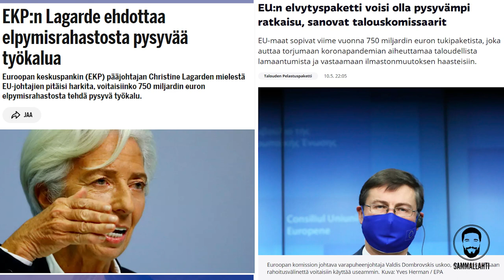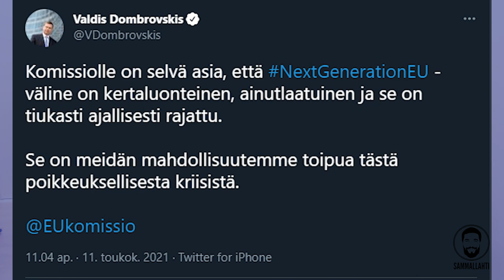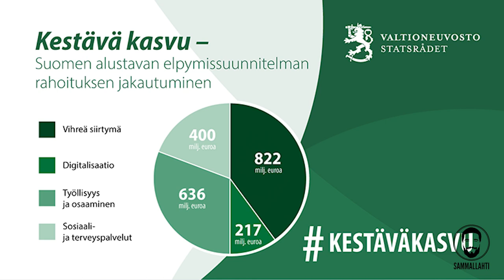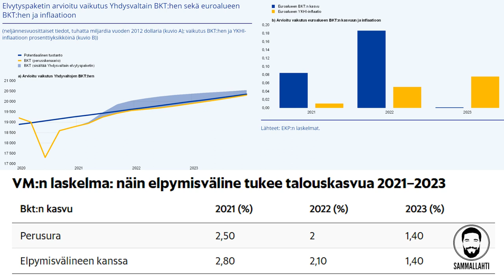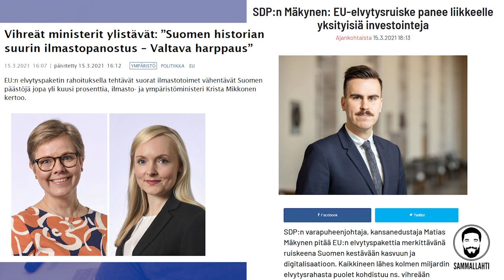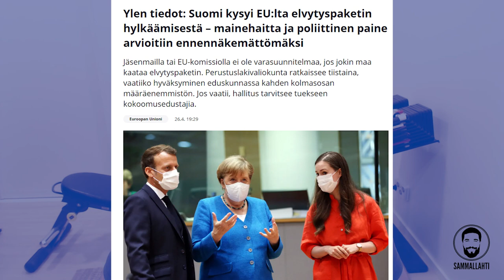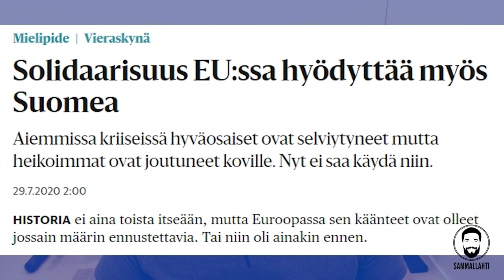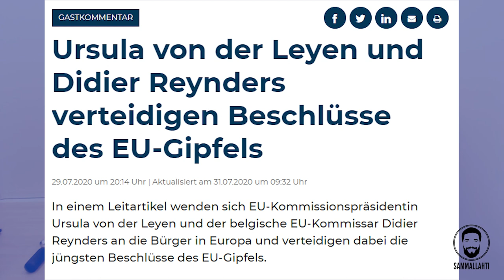En kannata EU:n elpymispakettia - EU tarvitsee enemmän talouskuria ja vähemmän yhteisvastuuta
Jo tuhannet teistä ovat kysyneet, "Mitä mieltä Tere on EU:n elpymispaketista"? Sitä mieltä, että EU:n ja euroalueen sisäisiä ongelmia ei voi korjata velkaantumalla tai yhteisvastuumekanismeja loputtomasti laajentamalla.

Päinvastoin, vuosikymmenestä toiseen Euroopan unionia riivaavat talousongelmat korjataan nimenomaan yhteisvastuumekanismeista luopumalla ja vaatimalla jäsenmailta paluuta kestävään taloudenhoitoon. EU:n on päättäjineen ja kansalaisineen aika syödä se kitkerä lääke, jonka ottamista on erilaisin tekosyin venytetty vuodesta toiseen. Vain sillä tavalla voimme pelastaa EU:n  tärkeänä eurooppalaisena ulko- ja kauppapoliittisena liittona, jollaiseksi se aikoinaan luotiin.

Näistä syistä Suomen eduskunnan on mielestäni syytä äänestää EU:n elvytyspakettia vastaan.

Sisältö:
00:00 -

Lähteet: